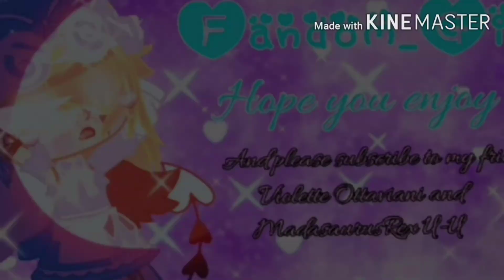Your getting weak | Meme| Fandom_Girl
So, in my AU, although Frisk hates fighting, if someone is going to hurt, she will fight (this includes self defense as well)